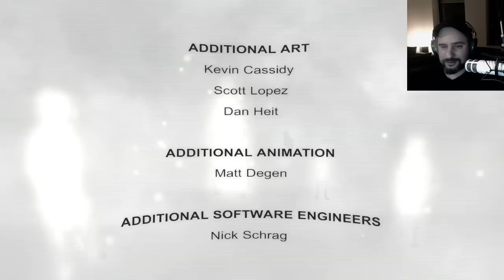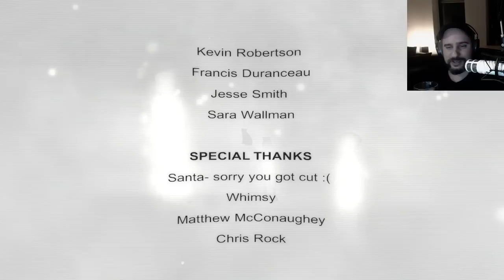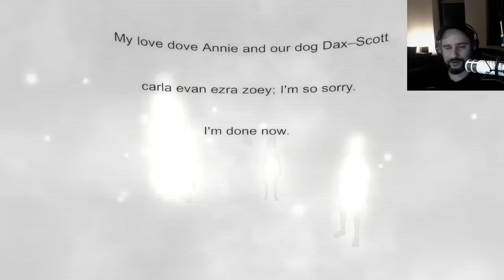Corpse of Discovery #09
«Corps(e) Of Discovery»
FP Walking Simulator & Adventure (2015)
von Phosphor Games

«LETS PLAY: CORPSE OF DISCOVERY»
Kommentiertes Gameplay und Review von SgtRumpel (2015).

Dies ist mein erstes Live-LP. Während dem Twitch-Stream vom 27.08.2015 habe ich das Spiel "Corpse Of Discovery" unwissend angefangen - und bin von ihm komplett in den Bann gezogen worden. Mit mir etwa 250 wackere Recken, die mutig bis 3 Uhr morgens mitgerätselt haben.

Dieses Spiel ist ein Adventure im Stile von Ether One oder Mindpath To Talamus. Die Bedeutung des Dargestellten wurde uns dann erst in einer späteren Diskussion klar - vielleicht kommst Du dem ganzen ja eher auf die Schliche :D